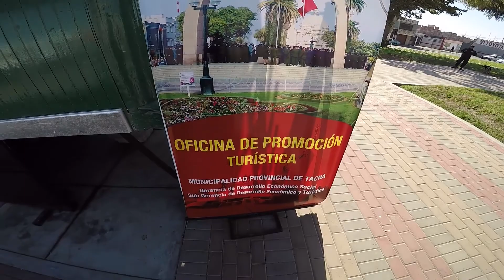LUGARES QUE CONOCÍ EN TACNA - PERÚ. Destino turístico y heroico.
Hola amantes de las máquinas y motores, con todo cariño les traigo un segmento de este  viaje que hice ala ciudad de Tacna, conocí muchos lugares bonitos, muy atractivos, Tacna es una ciudad milenaria, con mucha historia, fue el lugar donde se originó la guerra con el país vecino de Chile. Espero que les guste este otro video, denle like y suscrib.Abrazos de oso.